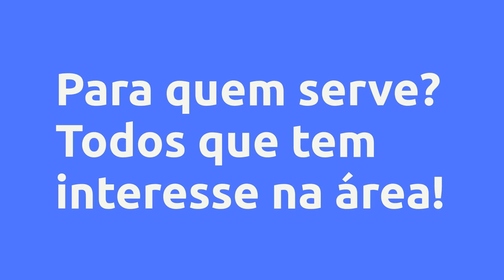(REVIEW) ENGLISH FOR JOB INTERVIEWS - HENRIQUE RIOS, VALE A PENA?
English for Job Interviews - Henrique Rios, Vale a Pena?

Um pouco sobre (informações do produtor):
Curso de Inglês para Entrevistas. As melhores vagas de emprego do Brasil pedem INGLÊS - isso não é novidade para ninguém. Ser aprovado em uma boa vaga de emprego pode, literalmente, mudar a sua vida do dia pra noite.

Porém, para você entrar em uma destas vagas, não basta apenas ter inglês. Você precisa DEMONSTRAR que sabe falar inglês durante o processo seletivo e, principalmente, nas entrevistas que você terá que fazer.

O mercado de trabalho está cada vez mais competitivo, e uma ótima forma de você se destacar frente à concorrência é justamente essa: fazendo uma boa entrevista de emprego em inglês. Uma entrevista sólida, demonstrando confiança e conseguindo comunicar suas habilidades e experiência ao seu futuro empregador.

O Curso de Inglês para Entrevistas da Hawks English é um treinamento feito para isso. Iremos te orientar, no detalhe, à como fazer um ótimo processo seletivo em inglês. Você será treinado para se PREPARAR para a sua entrevista de emprego em inglês, mesmo que você nunca tenha feito uma antes.

Iremos te mostrar quais são as principais perguntas de uma entrevista de emprego em inglês e como você deverá organizar as suas respostas.

Você verá SIMULAÇÕES de entrevistas de emprego em inglês, para entender a dinâmica de uma entrevista e saber o que você deverá esperar quando chegar a SUA VEZ.

Siga as orientações e o passo a passo que você encontrará neste curso, e esteja PREPARADO para sua entrevista de emprego, aumentando assim, significaticamente, suas chances de agarrar a sua oportunidade de mudar de vida quando ela bater à sua porta.

Vantagens:

-Pagamento Seguro
-Acesso Imediato
-Várias Formas de Pagamento
-100% Online

Conteúdo:
Welcome
Bem vindo ao curso!

O início de um processo seletivo - Entrevista com o RECRUTADOR
Termos comuns em uma entrevista em Inglês
Um recrutador me... Clique no link acima para saber todo o conteúdo